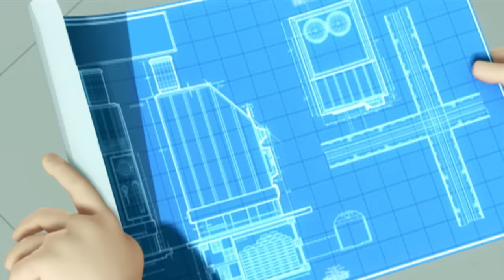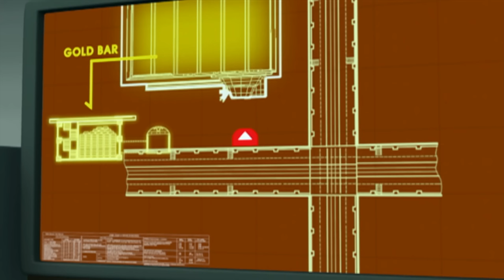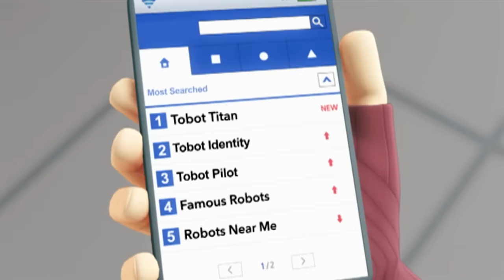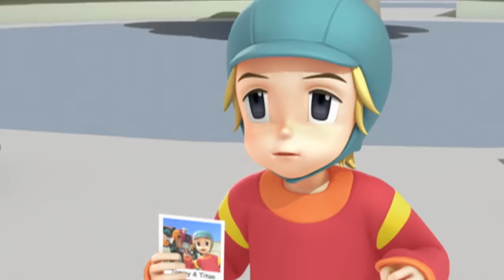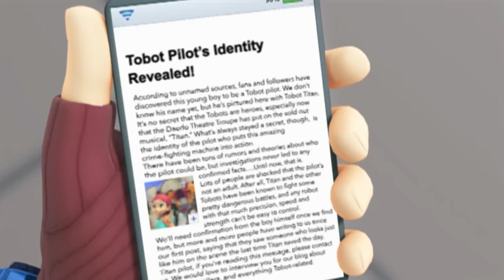TOBOT English | 113 Fuled Up Fakers | Season 1 Full Episode | Kids Cartoon | Kids Movies